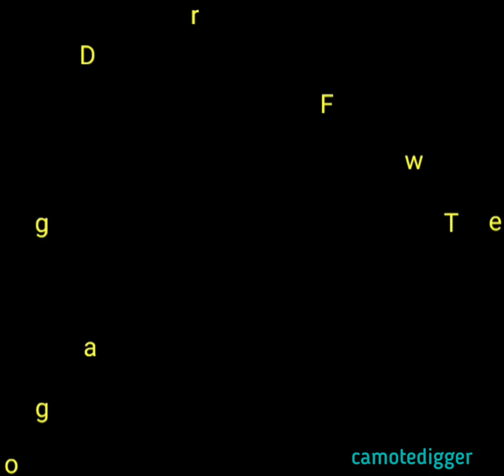ALA-ALA NG KAHAPON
simple lang ang buhay noon..may mga simpleng gamit sa tahanan na magpa-hanggang ngayon ay mayroon ka pang makikita..